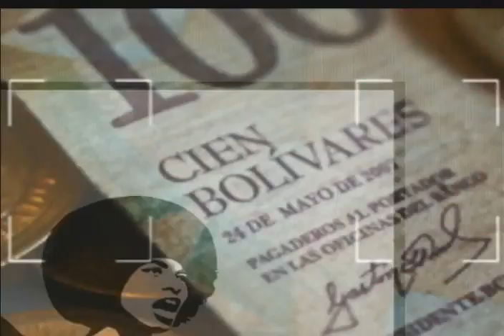Delcy Rodríguez en programa "Con Amorín", 29 octubre de 2017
Entrevista completa a la presidenta de la Asamblea Nacional COnstituyente venezolana por Jorge Amorín.